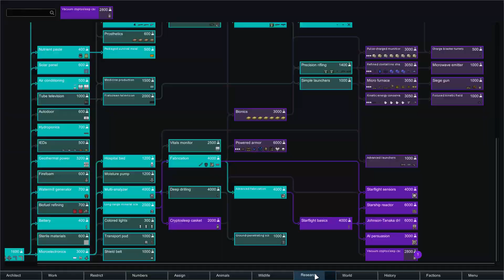Danny, No! - Rimworld: Marooned Marines EP 16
Hello Friends!

Today the raids are coming thick and fast. We welcome a new friend and say farewell to an old one.

/// About Rimworld

It's available DRM-Free from the game's or on Steam